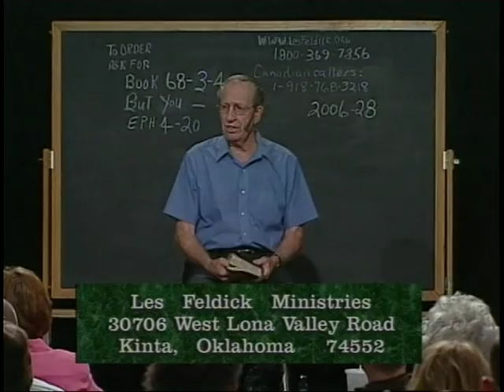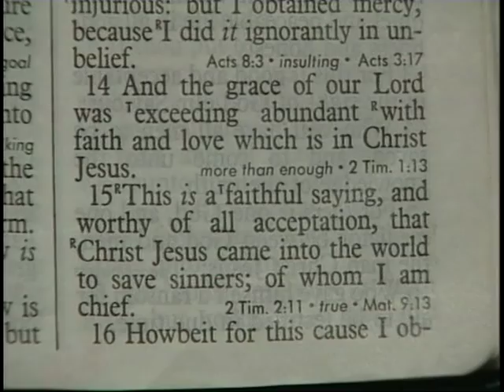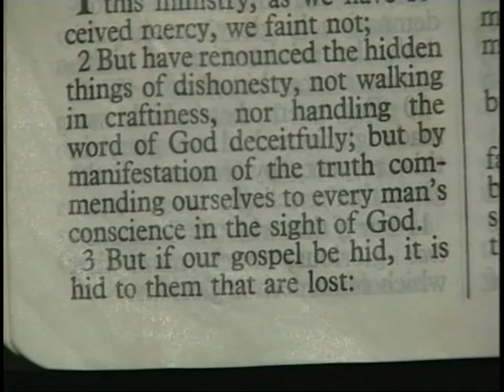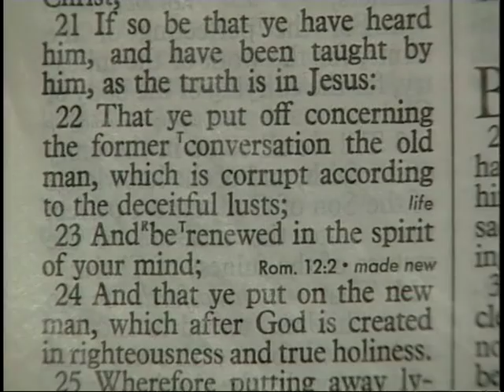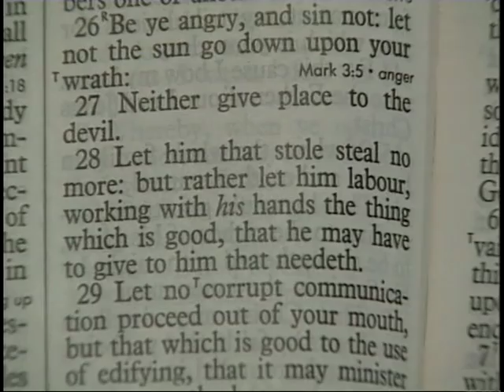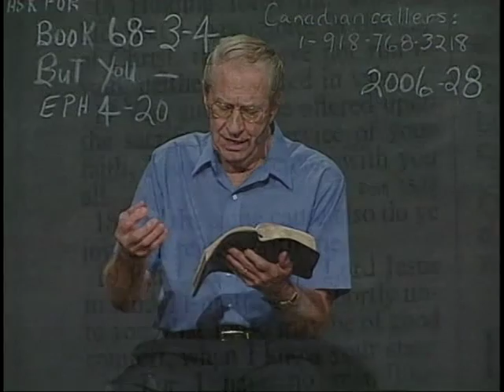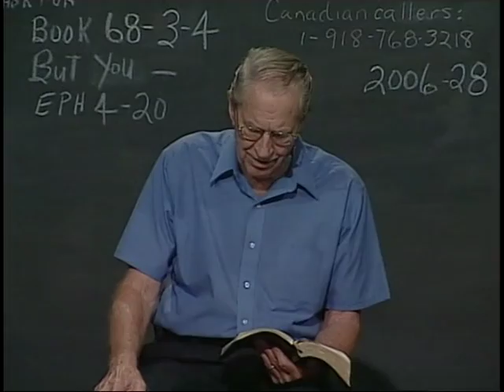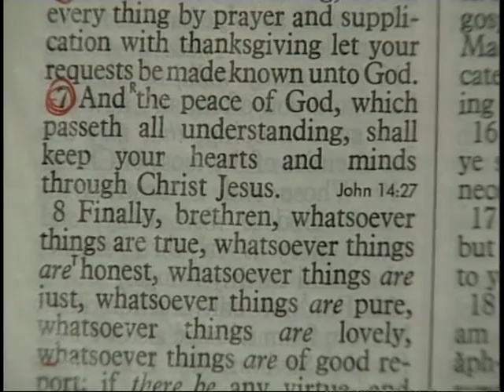816 - Les Feldick Bible Study - Lesson 3 Part 4 Book 68 - But Now - You are Made Nigh - Part 4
BUT NOW - YOU ARE MADE NIGH – PART 4
Eph. 2:13; Eph. 4:20; Phil. 2:27
Okay, it is good to see everybody in.  Once again, we’re on program number four. We’ll keep right on going, and then we can all head out to our various places.  But, before we go any further, I want to again remind folks of all the books available.  We’re finishing up book number 68 and then take note of our webpage It is really easy to find.  For the Canadian folks out there, call our regular phone number if you can’t get through with the “800” number, .  Again, we want to make mention of how we appreciate your prayers and your letters and your financial help.
All right, this is a Bible study. Our primary concern is to help you study on your own.  I don’t want anyone to just sit back and hear what Les has got to say about it.  I want people to study.  And we’re getting response aren’t we, Honey?  Jim, you probably even saw a few letters that said the same thing, how that they are getting into the Word and studying it on their own.
Okay, we’re going to move on to a different “But Now” or “But...whatever.”  We’re going to move on, still in Ephesians, to chapter 4, verse 20.  And again, not so much because it says “But Now” or “But God,” but it is a great turning point from what went before to what comes after. That’s what we’re trying to stress on all these series of lessons.  All right, Ephesians 4 we’ll read verse 20. Then we’ll go back and see what went before.
Ephesians 4:20
“But ye have not so learned Christ;” Now, what’s he talking about?  Go back up to verse 17.  What were we before we became a believer?  What were these Ephesians before they became believers?
Ephesians 4:17a
“This I say therefore, and testify in the Lord, that ye henceforth…”  Paul uses that word over and over to mark a time of something stopping and something beginning.  And over and over he’ll use that.  We used it, I think, a few programs back.  Keep your hand here in Ephesians.
We’ve got to go to I Timothy chapter 1, where Paul identifies himself as the beginning of the Body of Christ.  There couldn’t have been anybody before Paul, because he was the first one who was a result of the Gospel of Grace.  He makes it so plain here. I Timothy chapter 1 dropping down to verse 15, where before we even read the verse, I’ve got to define the word chief found in this verse.  It never means the worst, like most preachers make it.  It always means the head man, or the first man, or the leader, or the primary reason.  Now, I’ll give you one verse for example.  Romans 3 verses 1 and 2, where Paul asks the question:
Romans 3:1-2
“What advantage then hath the Jew? or what profit is there in circumcision? (He answers in the next verse.) 2. Much every way: chiefly, because that unto them (the Nation of Israel) were committed the oracles (Word) of God.”  Now, what does that mean?  Well, the main number one reason that they were set apart, was that unto them were revealed this Book.  So, the word “chiefly” means first or primarily or whatever.   With that in mind, now look at verse 15 in I Timothy chapter 1.
I Timothy 1:15
“This is a faithful saying, and worthy of all acceptation, that Christ Jesus came into the world to save sinners; of whom I am chief.” He was the first, the leader, the uppermost.    Not worst.  And we’ve done this before; wherever the word “chief” is used, it never refers to someone sinful or wicked.  It always refers to someone who was number one.
He gives an example back there in Acts when he was shipwrecked on Malta.  The “chief man” of the island took them in and was good to them.  Well, I asked the question then, and I’ll say it again, was he the worst on the island?  No!  He was probably the governor.  He was the head man.   So, all the way through the Scriptures that word “chief” never means worst.  It means the first, the leader, the best, and so forth.   All right, now the next verse and this is why I came here, the “hereafter.”
I Timothy 1:16a
“Howbeit for this cause (because he’s the first sinner saved by grace) I obtained mercy, that in me first Jesus Christ might show forth all longsuffering, (or patience) for a pattern (That’s what he is.  Paul is the pattern.) to them which should (Now here’s the word.) hereafter…”  Okay, we’ve got a point in time before which people were saved by something other than the Gospel of Grace and after when they are saved by this Gospel of Grace.  Plain as English can make it.   All right, back to Ephesians then.  So, verse 17, now, from our salvation point forward.
Ephesians 4:17b
“…that ye henceforth walk not as other Gentiles walk, in the vanity of their mind,”